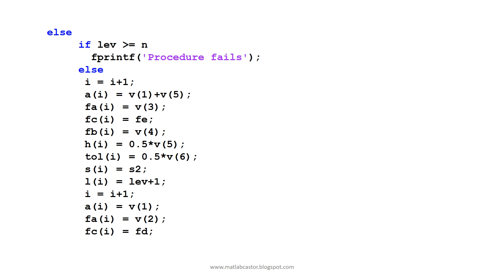Adaptive Quadrature Algorithm using MATLAB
Download the code from below link